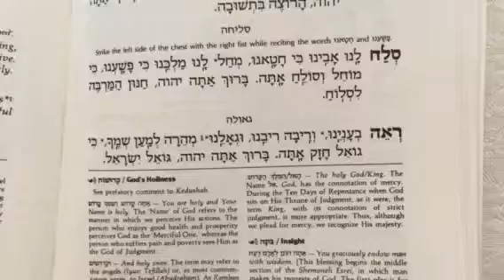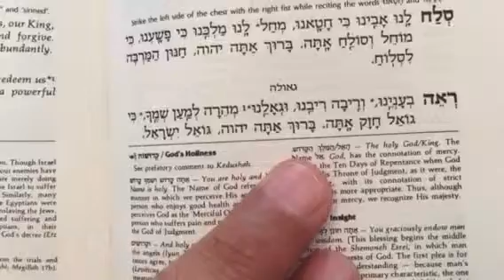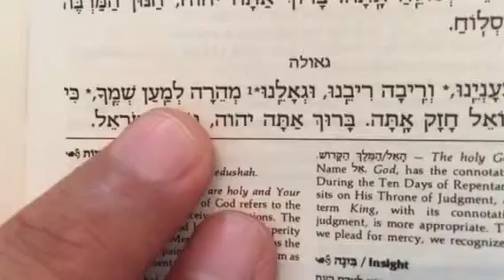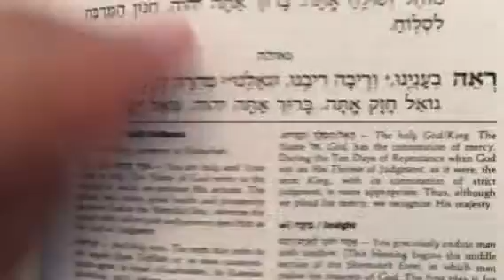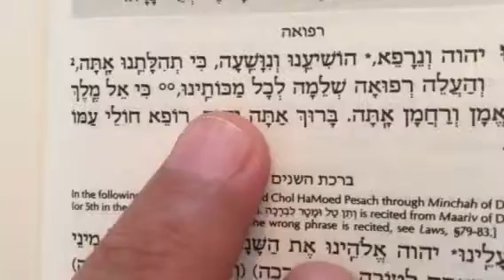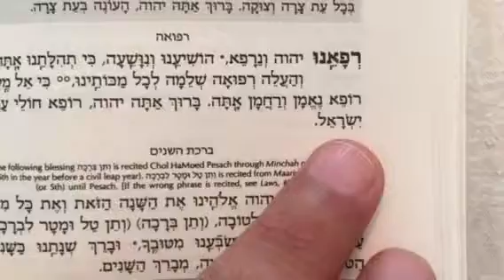Hebrew Reading: The Amidah Part 4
We continue with the reading of the Amidah. We do two more blessings asking God for redemption and for a healing for all or any of our ailments. to buy a copy of my book and find other free videos.